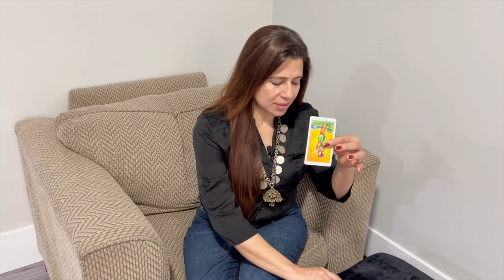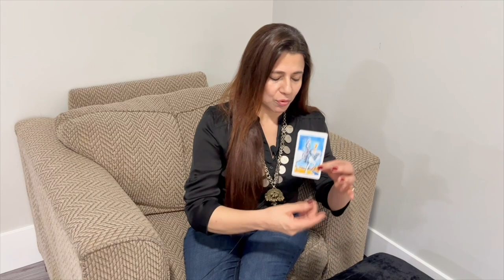Sagittarius (Dhanu) Saptahik Rashifal | 11 - 17 Apr 2022 | धनु राशि साप्ताहिक राशिफल | Weekly Tarot